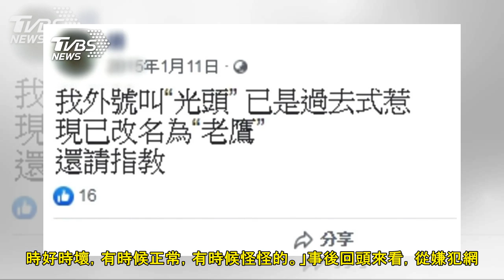3年前父聲請保護令 里長：常遭逆子施暴│TVBS新聞網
新竹這起駭人的殺父案件，胡性嫌犯的鄰居表示，他與父親感情一直不是很好，時常會聽到兩父子爭吵的聲音，當地里長也說之前這位胡姓男子，都有持續對父親施暴的狀況，雖然事後父親有申請保護令，但還是沒能阻止悲劇的...